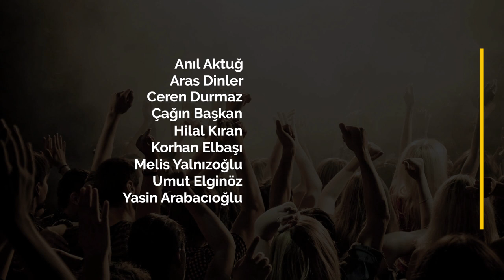Ahmet Beyler Söyleşisi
Ahmet Beyler ile IF Performance Hall Ankara konseri öncesi gerçekleştirdiğimiz söyleşi...
İyi seyirler.

Ahmet Beyler, Progressive, Balkan, Ege, Türk müziği esintili Pop-Rock müzik grubudur. Seyirci ile yaptıkları etkileşimli doğaçlama müzik performansları ile bir Sosyal Müzik grubudur.

​Grubun temelleri Eren'in (Hippi Çavuş) müziksever dostlarıyla birlikte Ankara'da Uçan Kaz grubunu kurmasıyla atılmış, sonra İstanbul'da Herkes Kırmızı'ya dönüşmesiyle devam etmiş, son olarak da isimlerinin birlikteliği ve isimsizliği ifade eden Ahmet Beyler'e değişmesiyle son halini almıştır.

2009 yılında, önceki adlarıyla katıldıkları Jack Daniel’s beste yarışmasında “Osman” adlı parçalarıyla 1. olmuşlardır. “Hayat Nerde” albümleri 2015 yılında Pasaj Müzik etiketiyle yayınlanmıştır. Albümün 'Selam Söyleme', 'Dümbelek Kralı', 'Bilirkişi', 'İstanbul' ve 'Osman' parçalarına klip çekilmiştir. 2018 yılı Şubat ayında, Zeynep Casalini ile birlikte seslendirdikleri “Aşk Yayıcam Valla” isimli teklileri, Mart ayında ise “Gün Gece Eşit” teklileri Pasaj Müzik & Garaj Müzik etiketiyle yayınlanmıştır. Her iki teklinin lansmanı 20 Mart 2018’de, Babylon Bomonti’de gerçekleşmiştir. Haziran 2018'de Ezgi Aktan ile birlikte seslendirdikleri “Köyümde Var” isimli teklileri yayınlanmıştır. 2018 sonlarına doğru Pinhani grubu ile yapacakları düet çalışmaları yayınlanacaktır.

Geçmişte ve bugün halen pek çok değerli müzisyenin dahil olduğu Ahmet Beyler'i Eren (vokal, gitar) ile Emre (klavye) çekip çevirmektedir.

​Grup, müziğiyle dolaşırken bir gün müsaitseniz size de uğramak ister…